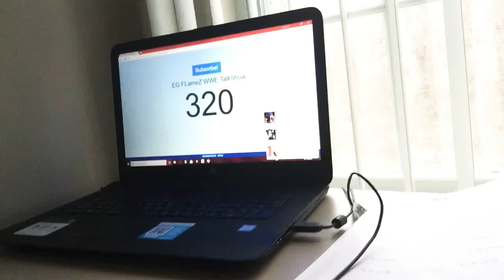THANK YOU ALL SO MUCH FOR OVER 300 SUBSCRIBERS!!!!!!